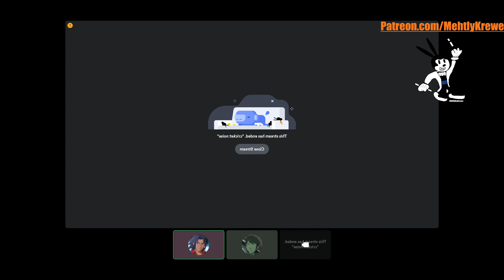Mehcast Reacts: Sonic The Abridgehog X 3